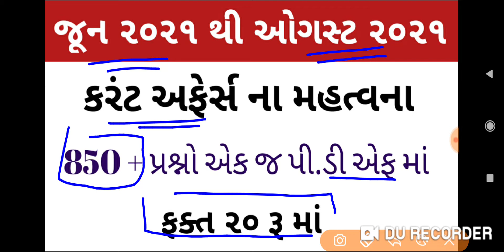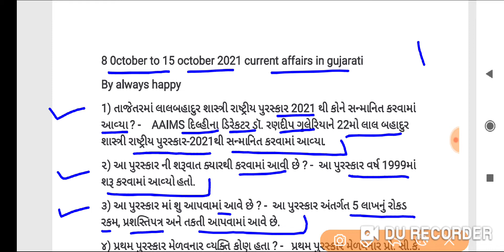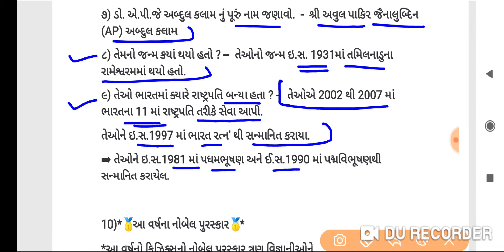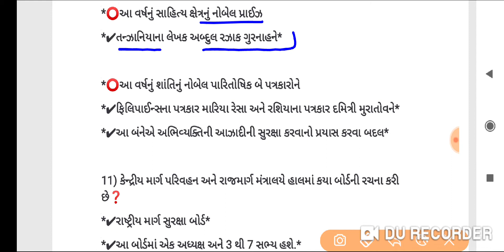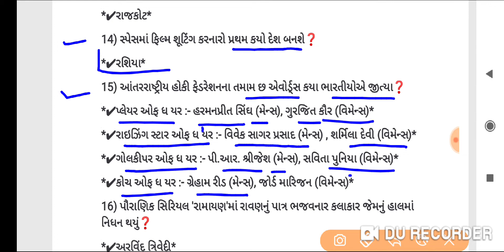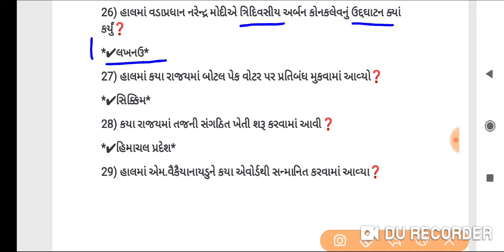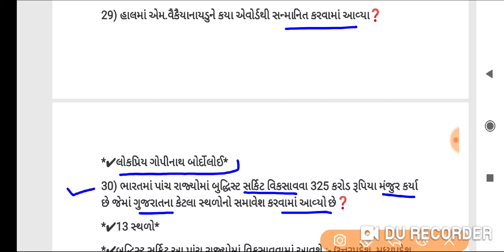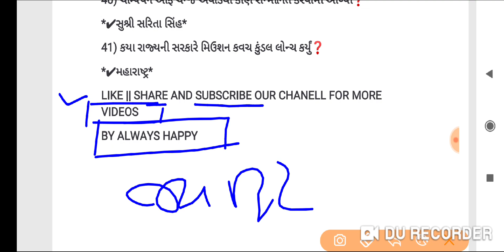October 2021 Current Affairs In Gujarati|08 October To 15 October 2021 Current Affairs in Gujarati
In this video we include all october 2021 current affairs most important question who useful for all upcoming exams like gpsc,police constable,binsachivalay,nayab mamalatadar,talati,conductor etc.

1 july 2020 to 31 december 2020 ના 1000 + પ્રશ્નો 130 પેજ ની પી.ડી.એફ ફક્ત 20 રૂ માં

૬ થી ૯ ધો ના સામાજિક વિજ્ઞાન ના મહત્વના 1500+ પ્રશ્નો ફક્ત 15 રૂ માં

1) 08 october to 15 october current affairs
2) october current affairs 2021
3) current affairs in gujarati
4) october daily current affairs in gujarati
5) october weekly current affairs
6) october monthly current affairs
7) best gujarati current affairs
8) october best current affairs in gujarati
9) police constable exam date
10) binsachivalay exam date
11) daily gujarati current affairs post
12) top current affairs 2021
13) current affairs 2021
14) GPSC,DYSO,TALATI,BINSACHIVALAY CLERK,police CONSTABLE
15) today current affairs
16) current affairs in hindi
17) કરંટ અફેર્સ
18) always happy
19) ડેઇલી કરંટ અફેર્સ
20) ગુજરાત કરંટ અફેર્સ